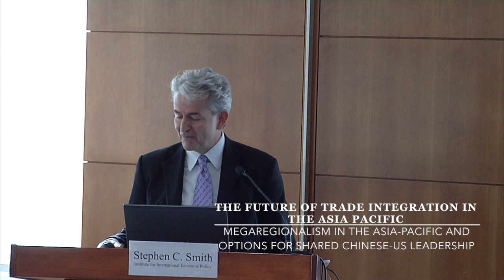China Conference 2016 - Session One: Michael Plummer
9th Annual Conference on China’s Economic Development and US-China Economic Relations - Session One: Michael Plummer
The Elliott School of International Affairs